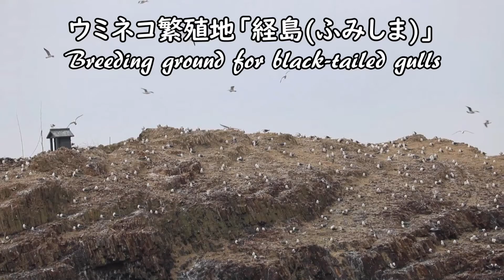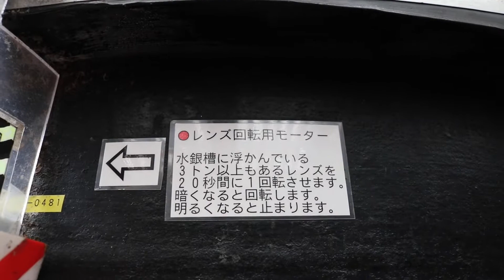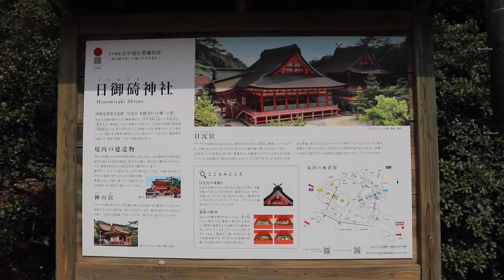日本一の「日御碕灯台」とウミネコ繁殖地（島根県）"Hinomisaki Lighthouse" and breeding ground for black-tailed gulls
出雲日御碕灯台は、島根県出雲市にあり、高さ日本一です。近くにはウミネコの繁殖地である経島もあります。また、日御碕神社は、出雲神話にも登場する伝説の人物が祀られています。（2021/3/10）
Izumo Hinomisaki Lighthouse is located in Izumo City, Shimane Prefecture, and is the tallest in Japan. Fumishima, a breeding ground for black-tailed gulls, is also nearby. Hinomisaki Shrine enshrines a legendary person who also appears in Izumo mythology.

0:00 オープニング opening
0:15 日御碕灯台 Hinomisaki Lighthouse
4:28 ウミネコ繁殖地 Breeding ground for black-tailed gulls
6:57 日御碕神社 Hinomisaki Shrine